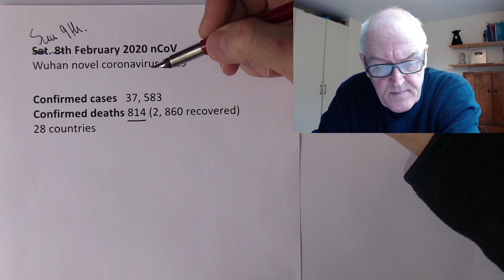Short Q and A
Questions and suggested answers